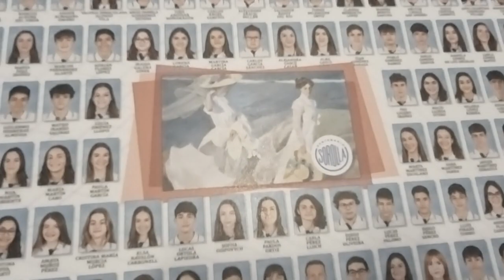graduación 4eso 2023 momentos inolvidables secundaria educación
Nuestro alumnadoSPP protagonizó ayer uno de los momentos más emotivos desde su entrada en el cole. La Graduación de 4ESO fue un acto muy bonito y especial. Ell@s mism@s sintieron orgullo al ver que otra etapa de su vida había concluido con éxito.

El éxito no es solo aprobar y empezar un nuevo tramo del camino, sino sentirse realizado. El verdadero éxito es sentir el respaldo de la familia, siempre presentes en los momentos más decisivos. O sentir la complicidad de es@ amig@ que te acaba de dar un abrazo sincero, compartiendo la felicidad que le invade. O haber sentido la cercanía de es@ profe que aplaude a lo lejos y le brillan los ojos cuando cruzáis la mirada...

Graduarse en SPP, es más que aprobar, es saber que puedes contar con tod@s los que te rodean👨‍🎓👩‍🎓🎓🧡